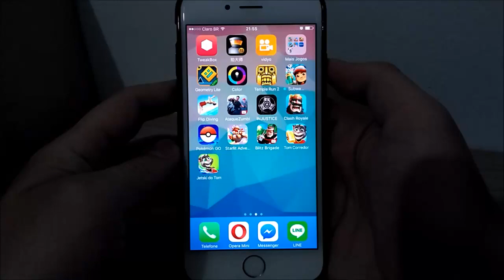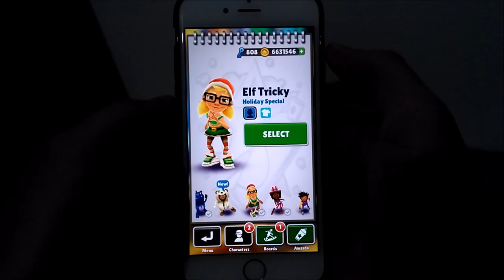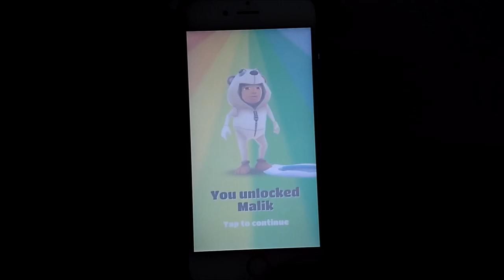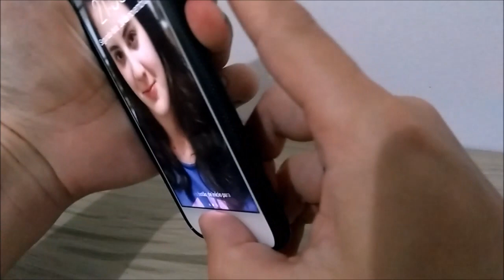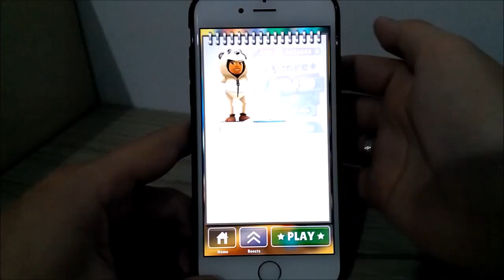Subway Surfers #57 - Winter Holiday 2016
Mostrando as novidades da atualização de Natal 2016 / Winter Holiday do Subway Surfers nesse gameplay comentado no iPhone 6S.